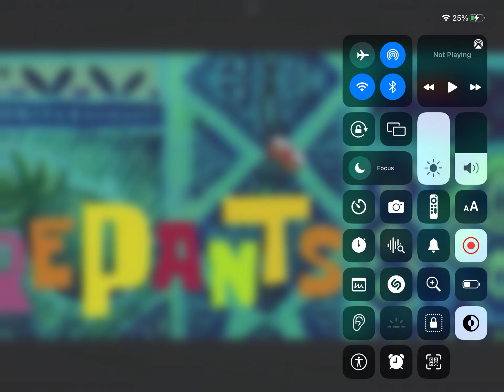November 10, 2023